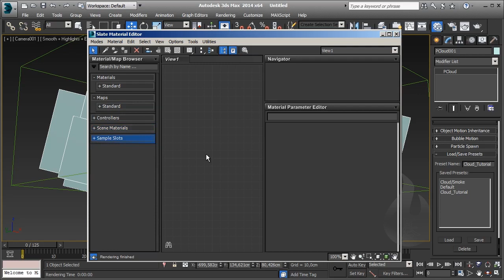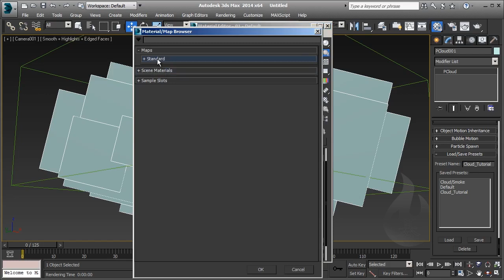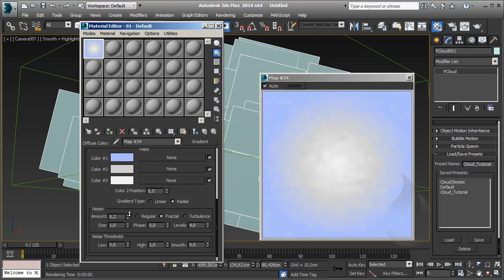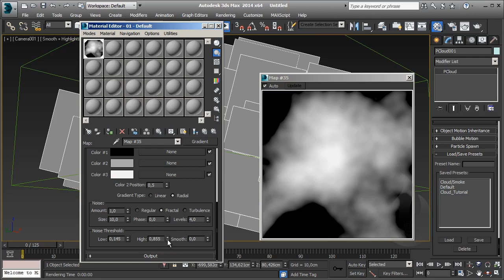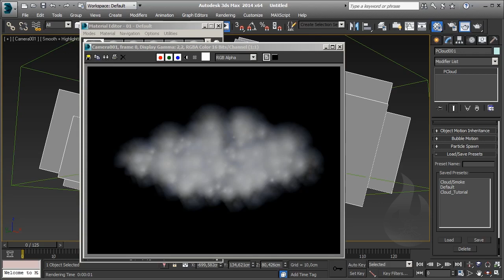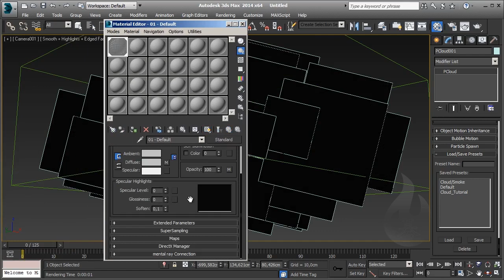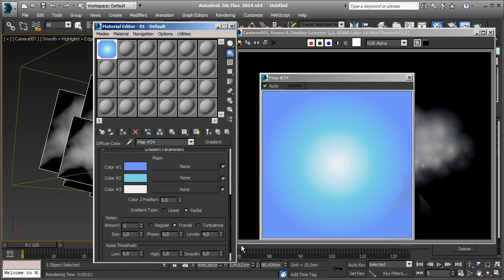[ITA] - Autodesk 3DS Max - Particles 101 - Lesson 21 - Esercizio Cloud / Nuvola - P4